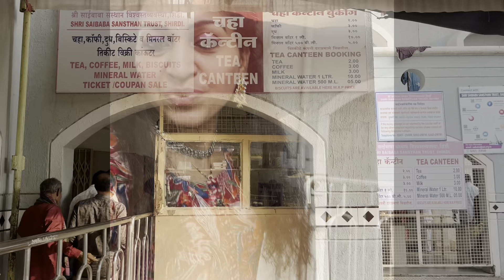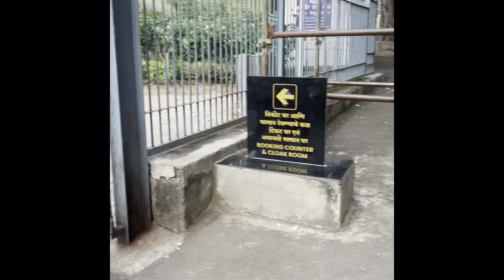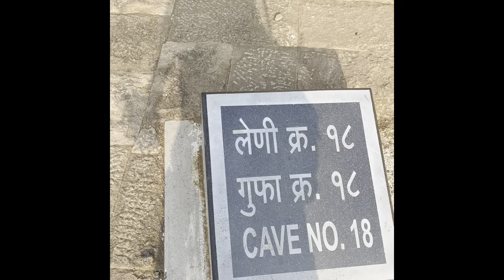Shiridi Day-3 || Aurangabad || Ellora Caves || Bibi Ka Maqbara అస్సలు miss అవ్వలేదు || Trip Details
Hello guys… మన India లో ఎన్ని అద్భుతాలు  ఉన్నాయో నాకు ఇలాంటి places చూసునపుడు అనిపిస్తుంది…

మీకు కూడ అనిపిస్తుంది e vlog chustey..
Any doubts related to trip..do comment on below